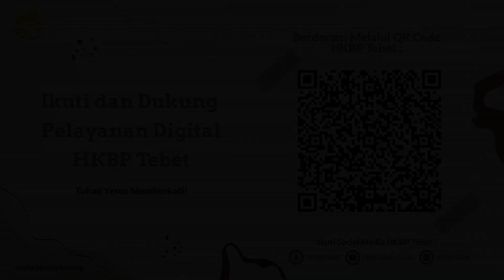Renungan Harian Gereja HKBP Ressort Tebet - Jumat, 7 April 2023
Pdt. Endrico Lambok Sinaga, S.Th

 Selamat mengikuti...